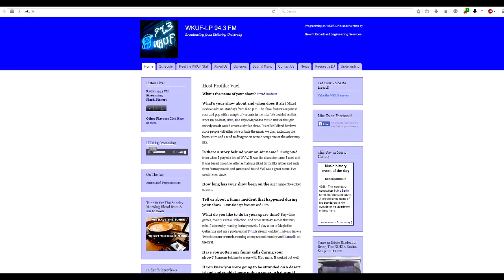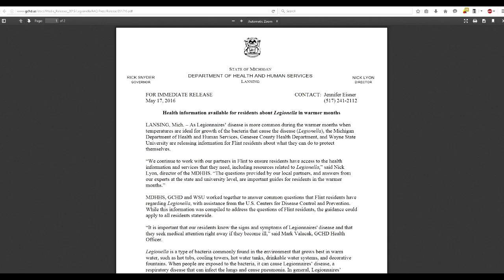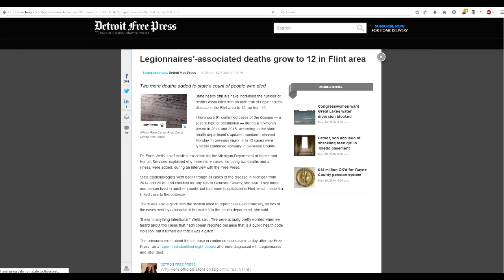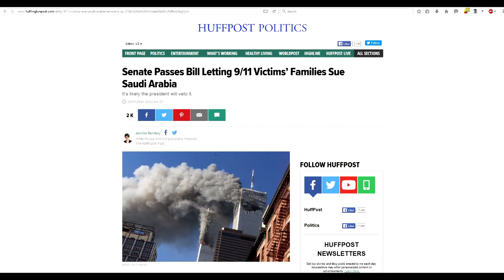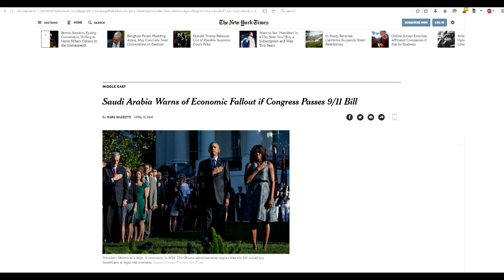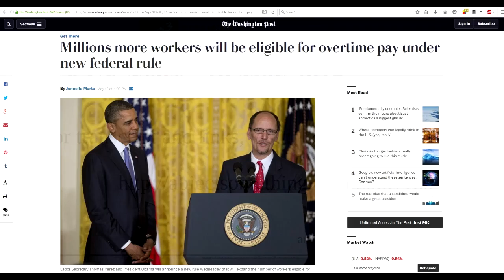WKUF News 19May2016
The Daily Abbreviated News - 19 May 2016
on WKUF 94.3 in Flint

-KWA pipeline still a year out
-New standards developed to prevent Legionnella
-Senate passes bill allowing families of 9/11 victims to sue Saudi Arabia
-New federal overtime rules